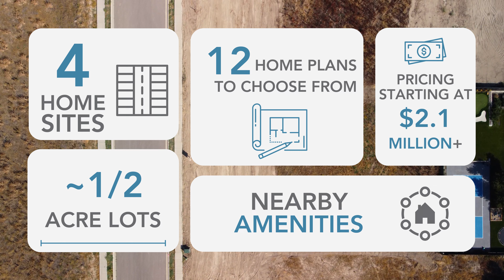Highland Oaks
4 homesites, each nearly 1/2 acre in Highland! Pick from several Symphony Homes plans to build here.